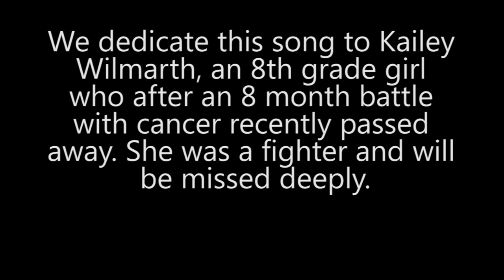I Wont Let Go - Rascal Flatts (Cover) Dedicated To Kailey Wilmarth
We dedicate this song to Kailey Wilmarth, an 8th grader who just recently passed away from cancer.